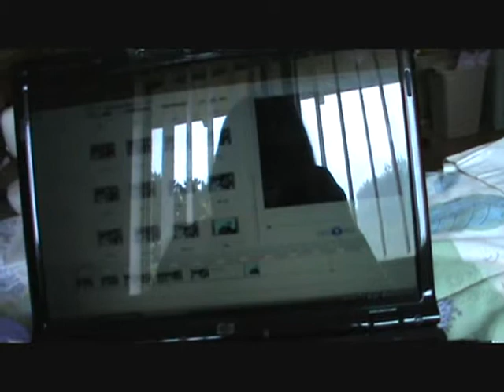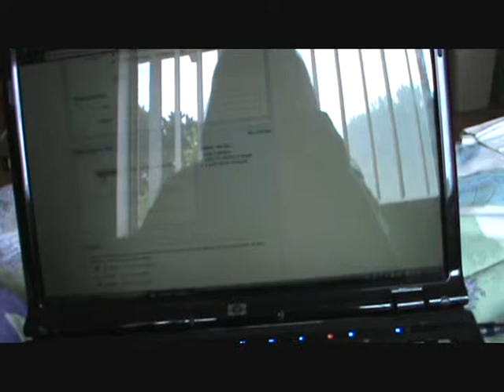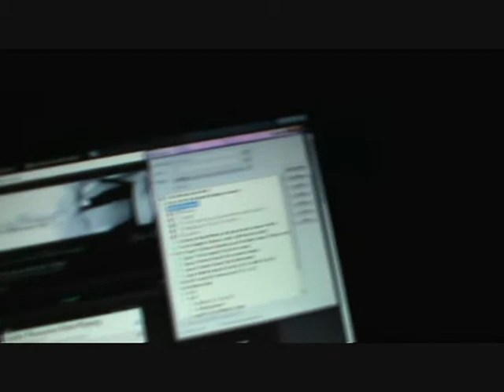100 Days of Summer - Day 26 (6.14.11): Gaming & Bad Karaoke!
Watch at your own risk!  And...for goodness' sake, please turn down your volume if you know what's good for you!